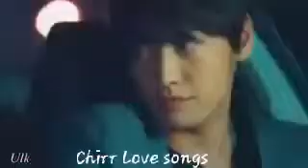Chirr Love song (ONE OF THE YIMCHUNGER DIALECT)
Its very inspirational song for the lovers

Meaning of the song:

If our love was gone it will never come back

So be happy  when you and me are alive

If we regret the past one it will never com back live our life be happy and smile wherevr you are.

THANKYOU EVERYONE